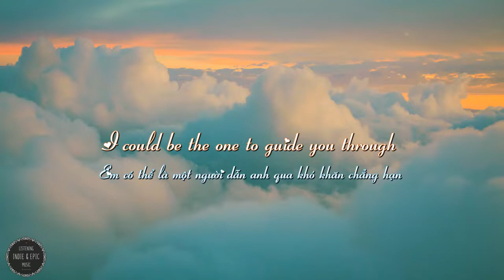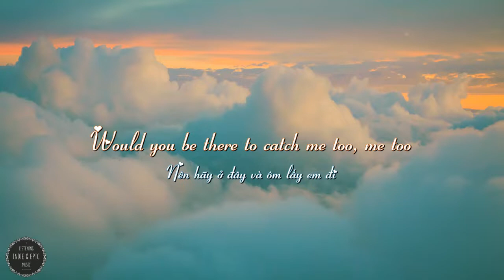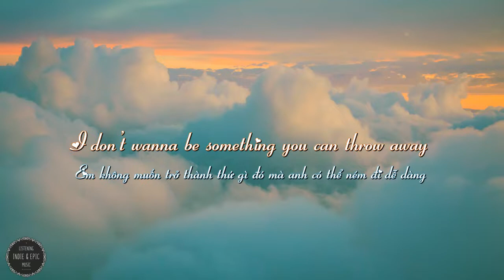Vietsub + Lyrics ll SG Lewis - Throwaway (ft. Clairo)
Single ‘Throwaway ft Clairo’ is out now!